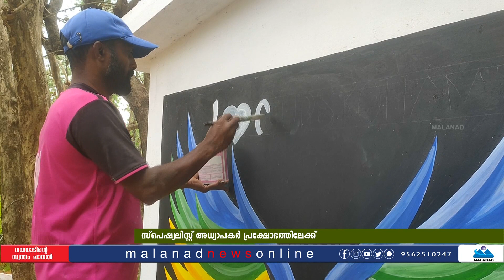സ്പെഷ്യലിസ്റ്റ് അധ്യാപകർ പ്രക്ഷോഭത്തിലേക്ക്.വെട്ടിക്കുറച്ച ശമ്പളം പുന:സ്ഥാപിക്കണമെന്ന് ആവശ്യം.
സ്പെഷ്യലിസ്റ്റ് അധ്യാപകർ പ്രക്ഷോഭത്തിലേക്ക്.
വെട്ടിക്കുറച്ച ശമ്പളം പുന:സ്ഥാപിക്കണമെന്ന് ആവശ്യം.